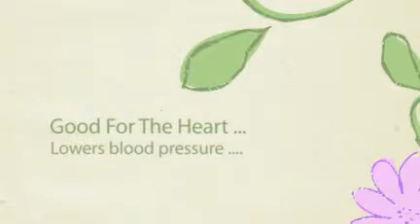Grapes - Magical Raw Food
Grapes - Magical Raw Food - created by Cher Fauvel
Get Juicing ~ Raw Food Heals!